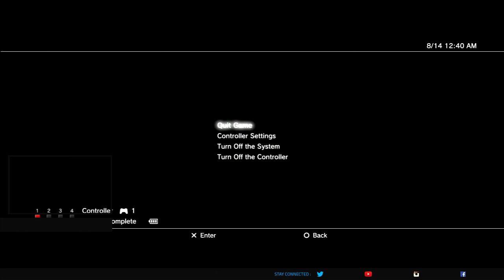Tales Of Xillia Part 127